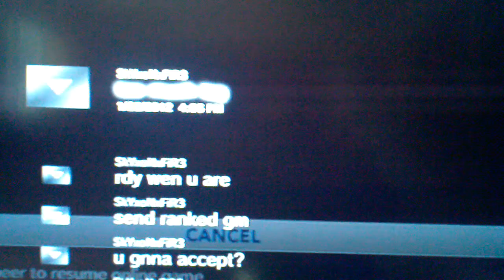January 25, 2012 4:06 PM